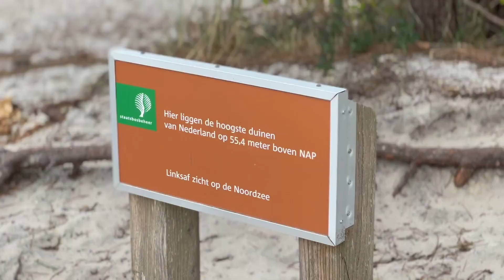Skaten met mijn zusje, Wandelen & Jarig! ✨ | Happylisz Weekend Vlog 07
Ben jij benieuwd naar de Orgonites die ik maak of wil je er graag een bestellen? Je kunt mijn creaties vinden via deze

For my international shop you can go to my Etsy shop

Als je echt helemaal geen video wilt klikken klik dan op heb belletje dan krijg je een melding bij iedere video die ik upload

Mijn naam is Melissa van Happylisz. Op dit kanaal maak ik video's over Boeken, Spiritualiteit en Lifestyle. Ik heb geen standaard upload dag ik maak video's wanneer ik er zin in heb! Heb je video suggesties of vragen laat het mij dan vooral weten in de reacties hieronder! Veel liefs Xx!